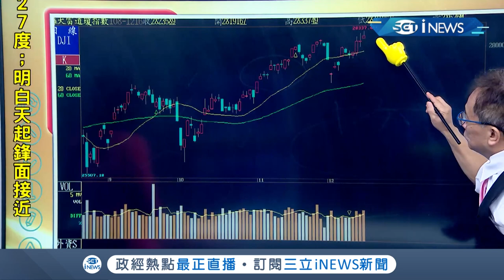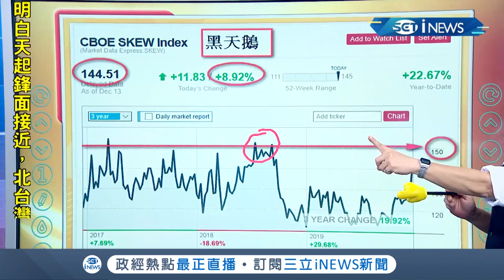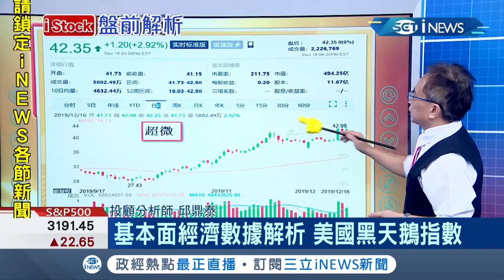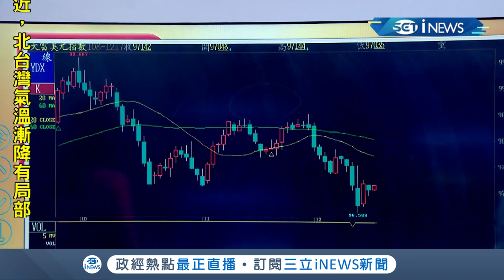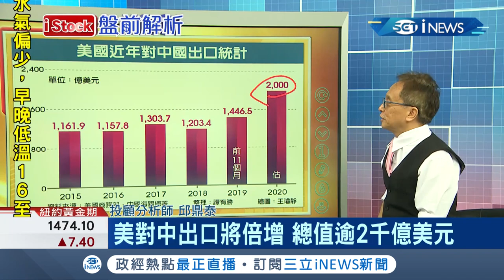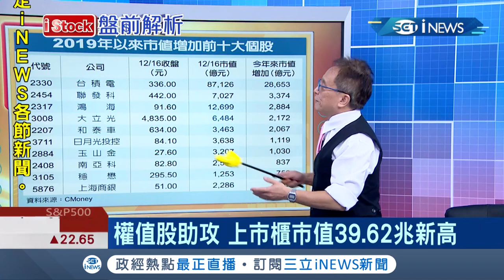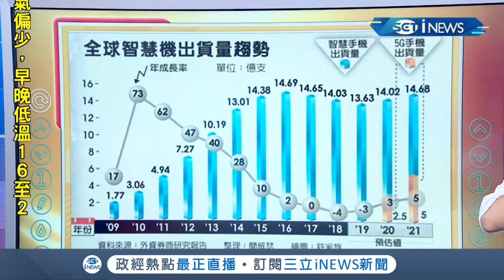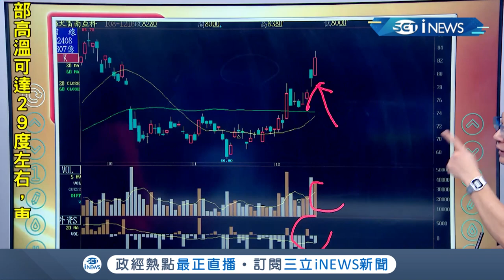貿易戰牽動熱錢湧入 台股市值有望達40兆｜主播詹璇依｜【iStock盤前解析】20191217｜三立iNEWS